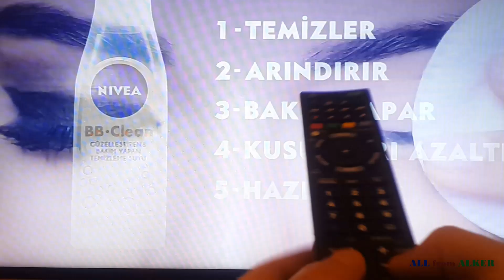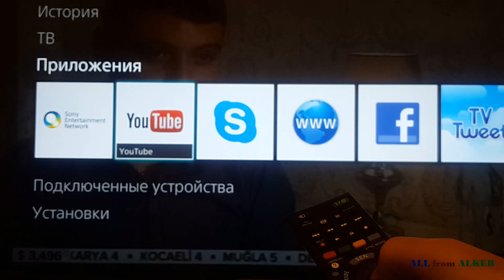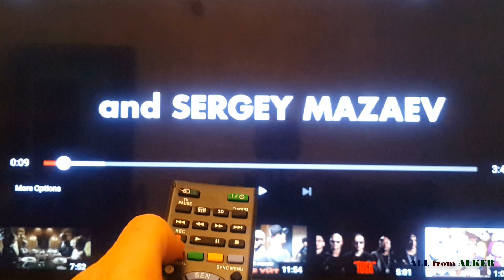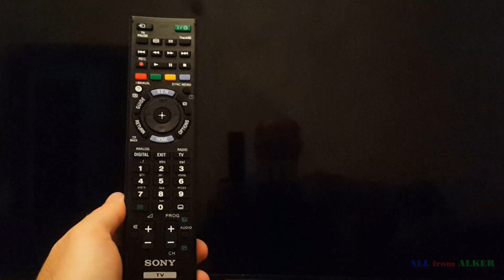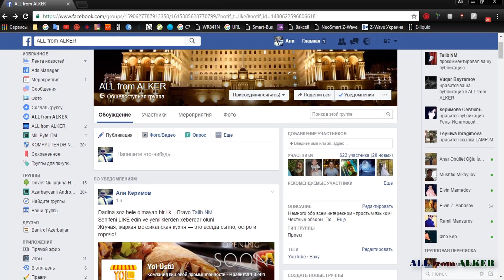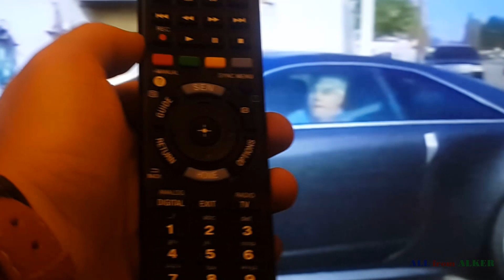Sony Bravia smart tv remote control - Пульт для телевизора Sony Bravia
SONY TV REMTE CONTROL

Maraqlı gələ biləcək digər məhsullar
- Broadlink RM2 Pro 2016 3th
- Xiaomi Mi Power Bank 10000mAh

Получайте кэшбек с любых интернет-покупок!
Примечания: не забудьте подтвердить получения товара нажав на кнопку "подтвердить получение товара" на алиэкспресс
Qeyd: mehsul sifaris verereken, mehsulun size catmasi haqda Aliexpress sehifesinde "SIFARISIN QEBULU HAQQDA" xususi duymeni sixmagi unutmayin!
Suallariniz ve ya elaveleriniz olarda sherh yazin, qarshiliqli muzakire edek.